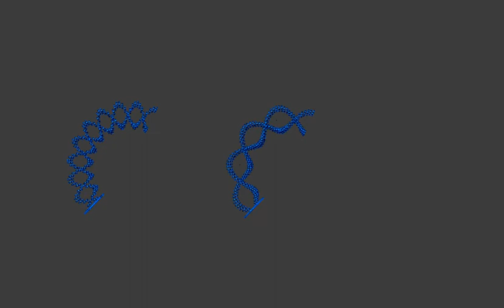Rotating Helix Torus (Pair Base)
A Rotating Helix Torus generated out of 2 intertwining tori tubes. Made in Blender with the Rob Rarebit 's script.